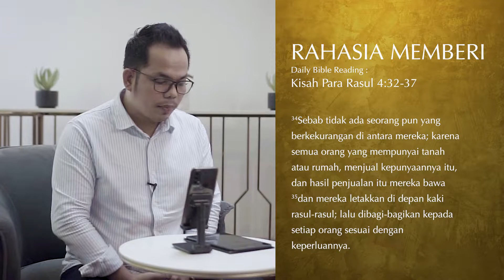RAHASIA MEMBERI | Daily Devotion 4 Oktober 2021 | Ps. Herbert Saragi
Tema Oktober 2021 : "DIBERKATI UNTUK MEMBERKATI".

Daily Devotion MCC tayang setiap Senin s.d. Sabtu, premiere jam 5.00 WIB.
Video renungan harian singkat yang dibawakan oleh tim penggembalaan MCC sesuai dengan tema tahun 2021 "Bangkit dan Bercahayalah" (Rise & Shine) dan tema di bulan berjalan.

Be Blessed..

Follow instagram kami MCC Ministry @mccministry